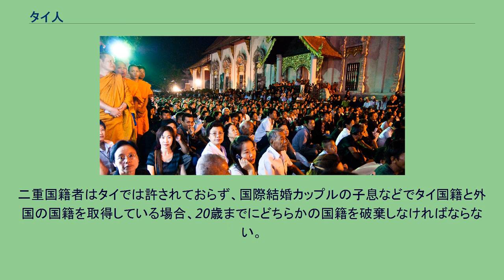タイ人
タイ人（タイ語: คนไทย）は、タイ国籍を持つ者のこと。
タイ（タイランド）の国籍を持つものの中には、タイ族以外に、マレー系、華人、その他の少数民族も含まれているため、タイ人＝タイ族とは限らない。
歴史的には中央平原部の小タイ族がシャム人または「タイ人」と呼ばれたが、タイ政府が大タイ民族主義を進め、周辺の別のタイ系はもちろん非タイ系民族をもシャム人（狭義のタイ族）へ同化させる政策を取り、タイ国籍保有者すべてが「タイ人」とされた。
タイ族（Tai、ไท）は、中国からインドシナ半島のラオス、タイにかけて広がるタイ諸語を母語とする全ての民族の総称とされる。
隣国ラオスの主要民族であるラーオ族もこれに含まれる。
これに対し、タイ人（英語: Thai、タイ語: ไทย）は、しばしばタイ族と同義として用いられるが、正式にはタイ王国の国籍を有する全てのタイ国民を指す。
たとえエスニック・グループにおいてタイ族に属していなくとも、またその人物の母語がタイ語ではなくとも、タイ国籍を保持ないし取得しているタイ王国国民であれば全てタイ人であり、タイ北部の非タイ系少数民族や、マレー半島の深南部三県に住むマレー系住民をも含む。
現在、タイではタイ族と他民族との混血化が進み、特に華人との混血が激しい。
タイにおいて華人を自称する人は700万人いるとされるが、実際には中国人の血統を引いていても華人としてのアイデンティティを持っていない人の数は、それを遙かにしのぐ。
改正2508年タイ国籍法（1965年）においては、タイにおいて国籍を生まれながらに保持するためには「父母のどちらかがタイ国籍保有者であること」を定めており、属人主義的な傾向を見せている。
一方で、「タイで出生した者（ただし、永住権を持つ両親を持つ場合のみ）」という属地主義的な傾向もあることが、非タイ族のタイ人を増加させる要因の一つである。
外国人のタイ国籍帰化は、基本的に、永住権の申請→永住権の取得→帰化申請という手順を取る、一方で周辺諸国からの難民や、国境付近の少数民族などは、国籍を持っていない事によるハンディー（「外国人」は単純労働や肉体労働ができない）から、しばし反政府勢力となり、違法ビジネスや分離独立運動を行うことがあるため、一定の基準の元に積極的に国籍を与えるということが行われている。
二重国籍者はタイでは許されておらず、国際結婚カップルの子息などでタイ国籍と外国の国籍を取得している場合、20歳までにどちらかの国籍を破棄しなければならない。